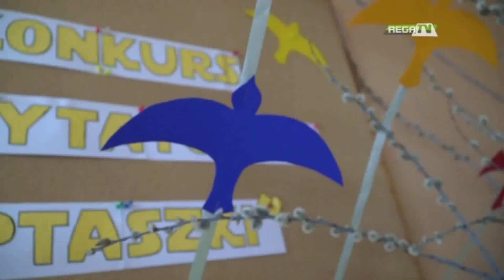POWIATOWY KONKURS RECYTATORSKI PTASZKI - CZ.1